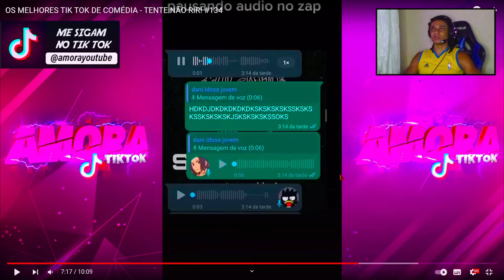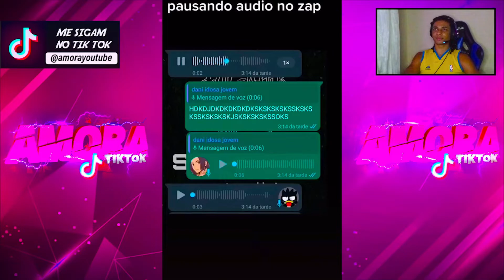EU REAGINDO OS MELHORES TIK TOK DE TENTEI NÃO RIR DE COMÉDIA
ESPERO QUE GOSTEM FIZ COM MUITO AMOR ❤️

📌Compartilha

O Q VCS QUEREM NO PRÓXIMO VÍDEO ?

🙏FÉ EM DEUS QUE TUDO É POSSIVEL🙏